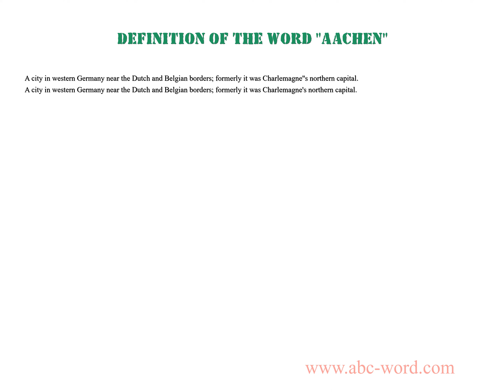Definition of the word "Aachen"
you will find full information about this word "aachen".
From the video you will learn the definition for the word aachen. The lexical meaning of the word aachen. What does the word aachen mean? And much, much more...